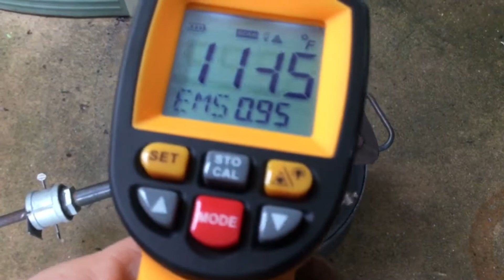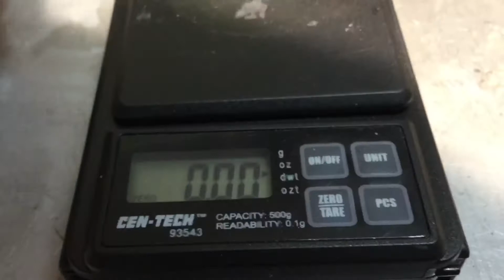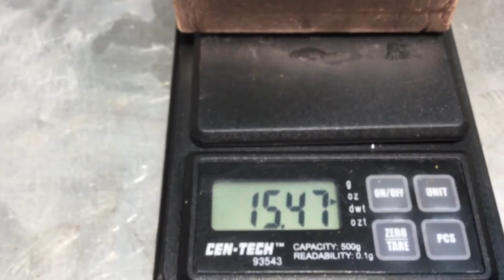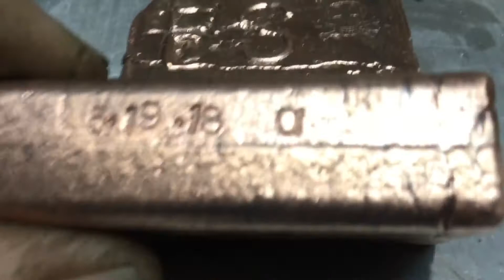New Bar Mold: copper soap bar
My heart sank when I seen I was 1/2 oz shy of a full pound, however I’m satisfied with the results!